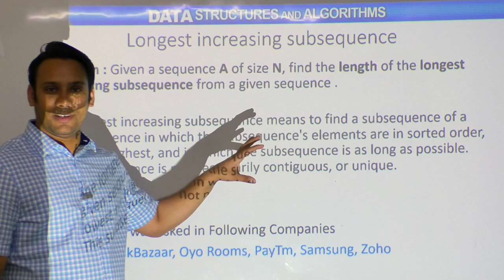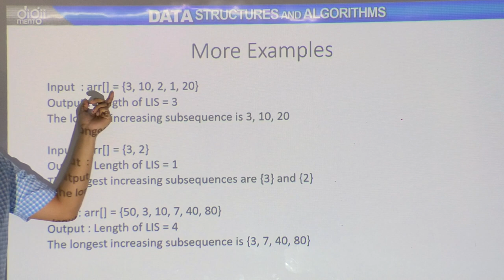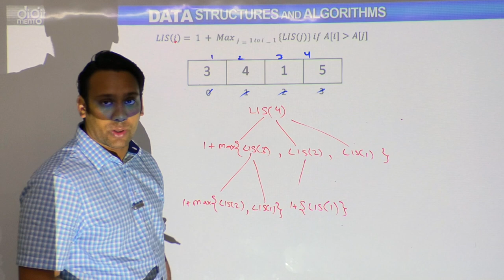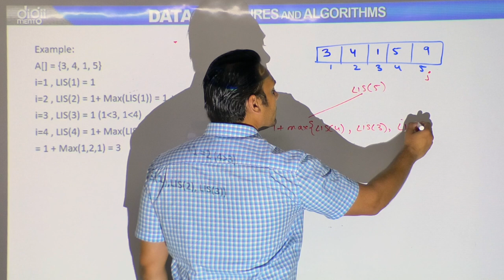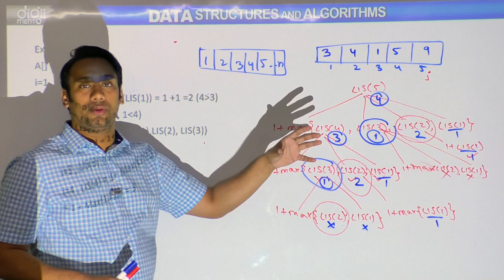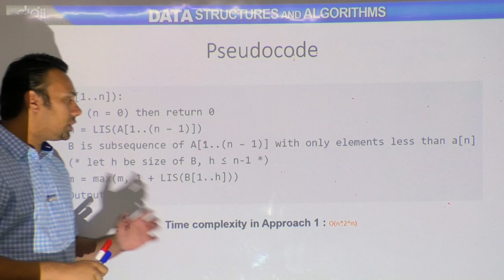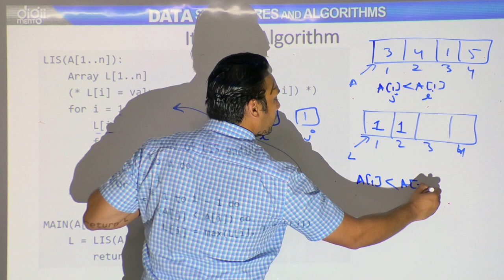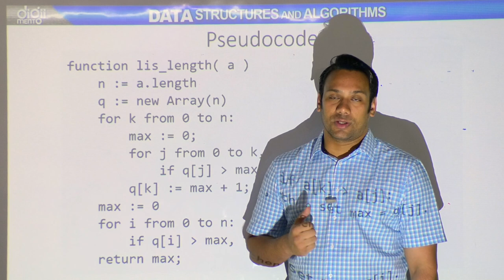Longest Increasing Subsequence - Dynamic Programming tutorials